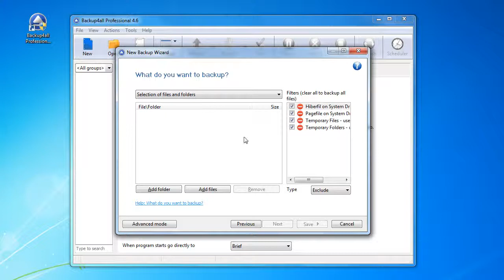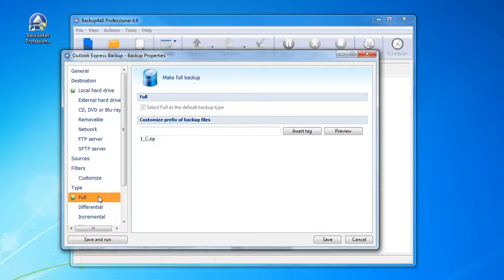How to backup Outlook Express emails and settings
The following video tutorial shows how to backup your Outlook Express settings and mails with the Backup4All plugin. Read a detailed article about backing up Outlook Express